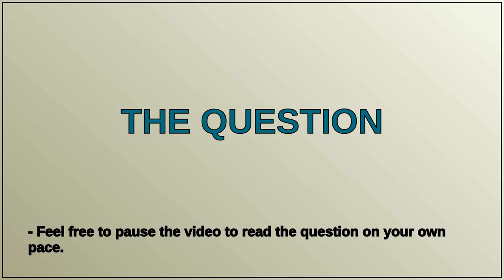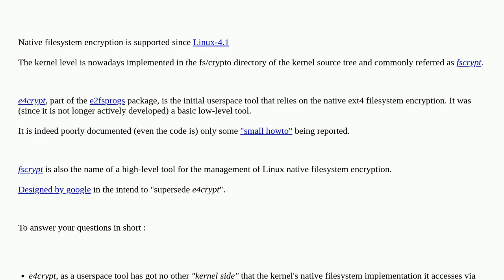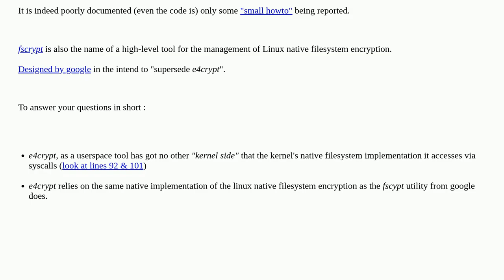Unix: Is there any e4crypt kernel side documentation?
Is there any e4crypt kernel side documentation?

A special thanks goes out to the community

  ext4 disk-encryption linux filesystems linux-kernel